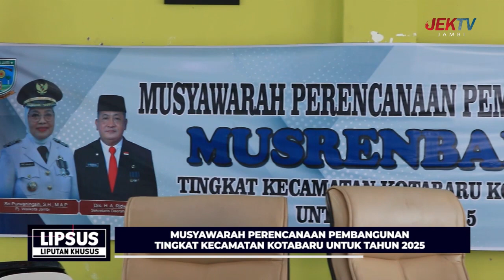(18/02/2024) LIPSUS - MUSREMBANG TINGKAT KECAMATAN KOTABARU UNTUK TAHUN 2025